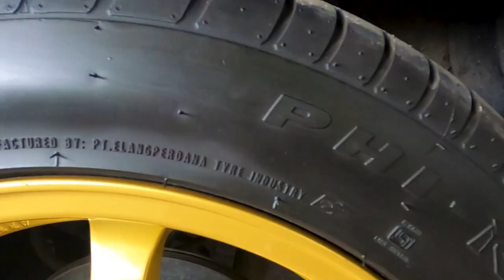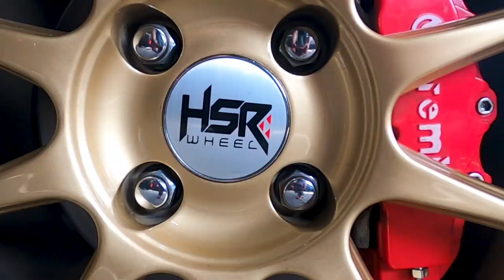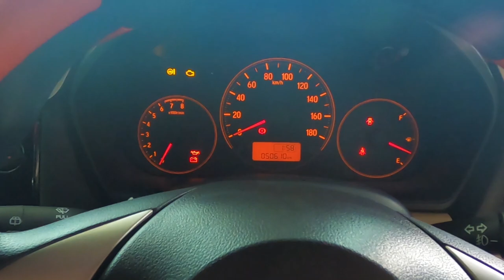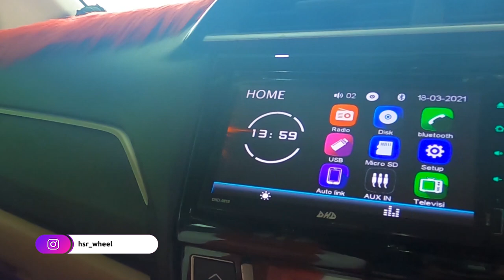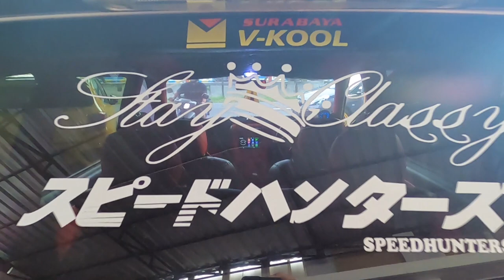Modifikasi Full Honda Brio Jadi Tipe RS. Hedon Banget Jajannya !